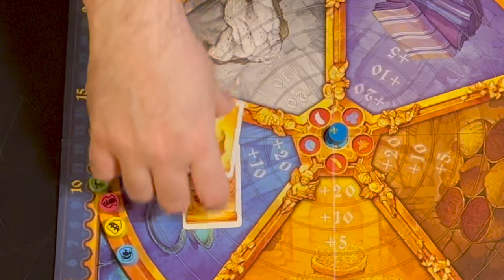Medici — How to Play 🎲 and Is It a Gem? 💎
Medici, from Reiner Knizia and originally Amigo, is grouped in with Modern Art and Ra in his "auction trilogy" group of 90s masterpieces. In a series of once-around auctions, players bid on lots of goods of varying types and values. You want high values because the bonus for having the most valuable load is huge! But over the course of three rounds, you'll be advancing on tracks for the goods types, and being first in those (and reaching the ends of those tracks) really, really adds up. Money is points, so do your best to evaluate each lot — how much it's worth to you, and how much the next player is willing to pay...

"Is there a perfect game?" No, not to suit everyone's tastes. But from a design point of view, Medici in my opinion is about as close to perfection as a board game can be.

00:00 Intro ▶️
05:55 How to Play 🎲
14:30 Why It's a Gem 💎

Board Gems highlights older board and card games that are still great games today, and deserve to not be forgotten!